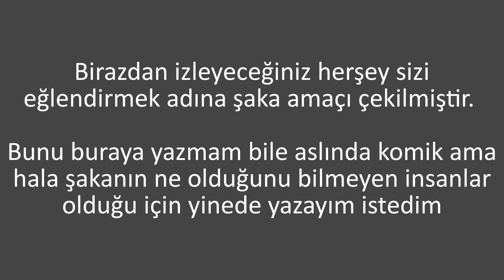Fifa 20 Beşiktaş Transfer Kariyeri / BJK Hızlı Kariyer / Bölüm 1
Selam Millet , çocukken atari salonlarında başlayan maceram şimdi PlayStation başında devam ediyor :)

Kanalım hakkında biraz bilgi vermem gerekiyor sanırım

Kanalımda ,
Fifa Ultimate Team
Fifa Kariyer Modu
Fortnite gibi oyunlar ile alakalı videolar bulabilirsiniz .